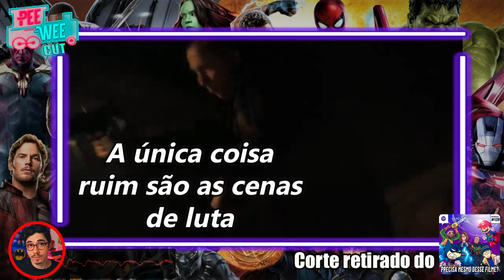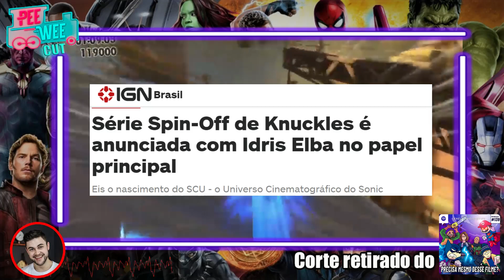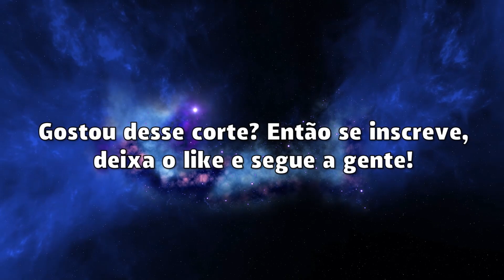9 FILMES DE SUPER-HERÓIS QUE NÃO DEVERIAM EXISTIR? | CORTE PEEWEECAST 139 | PEEWEE CUT LISTAS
Nós somos o PeeWee CUT. O Maior Canal de Cortes (não oficial) do PeeWeeCast em vídeo no Youtube.

Nesse corte do PWC 139, o PeeWee e convidados trazem uma lista de filmes de Heróis que não deveriam existir:

Shang-Chi
Eternos
Viúva Negra
Capitã Marvel
Homem-Aranha de Volta ao Lar
Homem-Aranha Longe de Casa
Homem Formiga e a Vespa
Liga da Justiça
Esquadrão Suicida

Seja um propagador dos nossos Cortes. Indique para seus colegas que gostam da cultura Pop e do PeeWee.

Participantes do episódio:
Léo e Miguel.

Convidados:
Lucas Maia ( Canal Refúgio Cult)
Marcelo Lara (Canal a BatCaverna)
Bruno Valentini ( PodCast Dois na Lona)